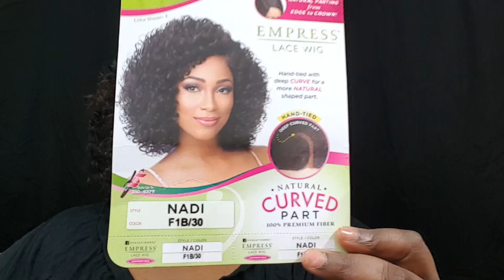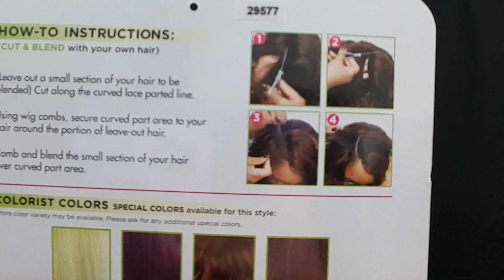Wig Review: Sensationnel Nadi Curly Lace Front | PsychDesignTV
How yall doing, how yall doing, how yall doing LMAO!

Listen this wig gave me hell! It looks amazing but I was not feeling it when I tried this wig on. It took some fiddling but it turned out cute. It was just very different from what I normally buy. But I liked the wig its just it requires a lot of fiddling and maintenance that I normally don't have to do.
Which annoyed me beyond belief.

Wig Specs:
Softness: Yes it was amazingly soft and comfortable.
Curls: Bouncy and light. The curl pattern is gorgeous
Weight: Extremely light it was the kind of wig you really love because it's so light and easy to wear.
Style: Absolutely amazing style. The cut was beautiful, curls amazing, and it fluffed up nicely without losing its shape.
Capsize: Once again the cap size is small. Heed my warning it will be difficult for a big head girl to pull this down so it is wearable.

EBATES IS A GOOD WAY TO SAVE MONEY! CLICK THE LINK AND GET $10 FOR SHOPPING THROUGH THEIR SITE. USE THE EBATES BROWSER OR DOWNLOAD THE EXTENSION TO ALWAYS BE NOTIFIED FOR EBATES ON EVERY SITE YOU SHOP

Colourpop - The best place to shop for affordable makeup. Click the link to shop colourpop! They have amazing concealers and lipsticks. Absolutely hands down a bargain buy for every person whose on a budget but don’t want drugstore makeup.

eShakti - Looking for a good place to find clothes that fit everyone from 0 to 36?! Try I shop with them often they are amazing. They have really cute pieces to choose from and they even do custom sizing (ahem and custom denim boyfriend jeans, boot cut the whole nine)!

SCENTBIRD - It's an amazing subscription service. This service allows you to try 30 days worth of perfume per month for $15! You get cute little testers with a perfume of your choice. It's a great way to test out perfume before you buy. I mean perfume is expensive $60 to $150 for perfume depending on the celebrity or design house who produces it. What if you don't like it? What if you don't feel like driving to Macys or Kohls to test out a perfume? You can test as many as you want all from the comfort of your home!

Clear Jelly Stamper - I love getting my nails done all the time and I live for a good design. But I don't always want to sit in a nail techs chair for 2 hours getting a design. Stampers are great! They clean up easy and you can use a variety of colors to create awesome designs!

*Things to Look For: When shopping on websites you need to look for certain seals. Verified symbol, Better Business Bureau symbol, PayPal merchant, Yahoo!, or Google merchant symbol. Look for different symbols that make the website legit. You don't want to get caught up in a bogus site. To go a step further search google Scam and Ripoff report.*